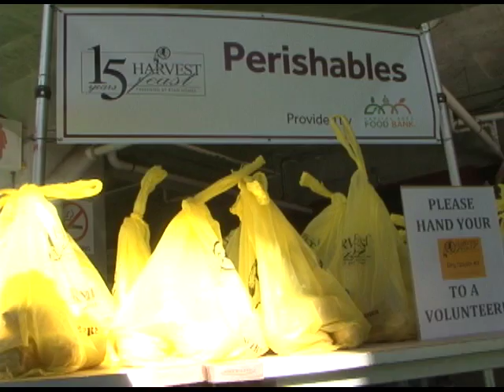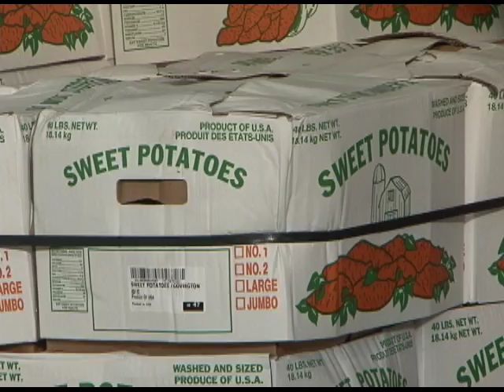The Washington Team Gives Back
The Washington Charitable Foundation gives away thousands of turkeys and perishable goods to needy families in Prince George's at its 15th annual Harvest Feast.